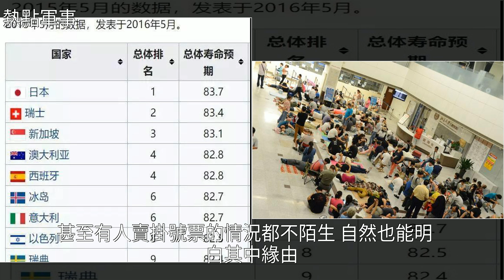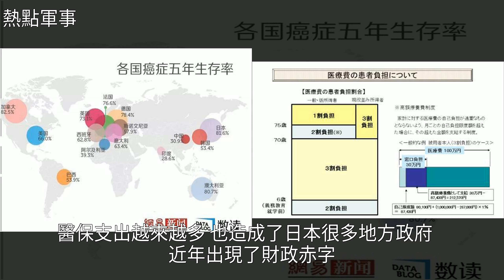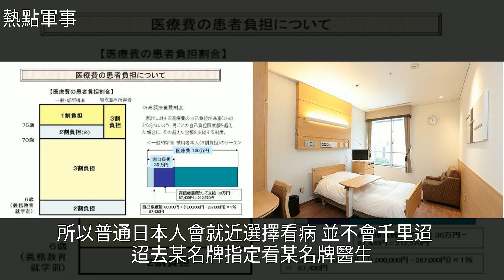日本醫療蟬聯全球第一，憑什麼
日本醫療蟬聯全球第一，憑什麼日本,社會保險,糖尿病,癌症,世衛組織日本醫療蟬聯全球第一，憑什麼日本 社會保險 糖尿病 癌症 世衛組織